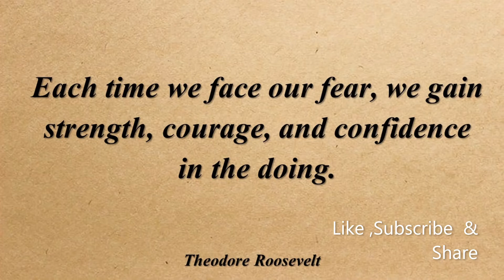Daily Motivational Quotes.Each time we face our fear, we gain ... Theodore Roosevelt Quotes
Each time we face our fear, we gain strength, courage, and confidence in the doing.Theodore Roosevelt

whatsapp status
Good Morning Quotes
Morning  Quotes
Positive Quotes
दैनिक सुविचार
प्रेरणादायक सुविचार
प्रेरणादायक विचार
अनमोल विचार।
Inspirational Quotes
प्रेरणादायक सुविचार
आज का सुविचार
आजचा विचार
whatsapp status